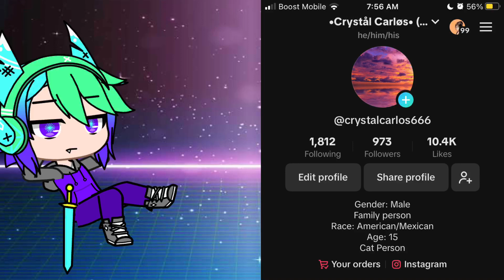I FINALLY REACHED 1K!!!!